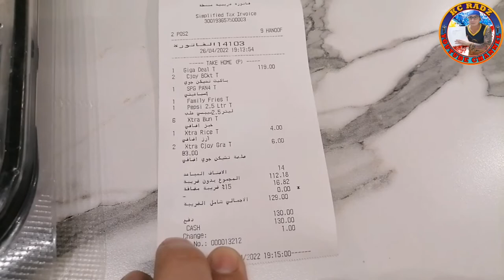KUMAIN KAMI SA JOLLIBEE | MAY GINAWA KAMING PINAG BABAWAL NA TEKNIK | ANO KAYA IYON?